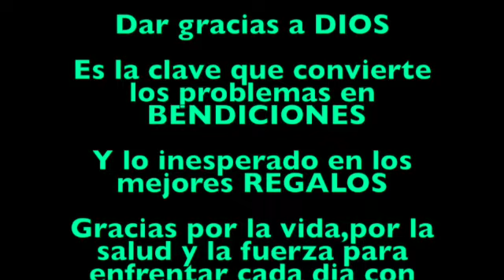RUMBO A SAN LUCAS A COMPRAR PARA SURTIR LA TIENDITA DE LA 💒KALEB SABE ACTUAR😍COMIMOS CHIVO😱